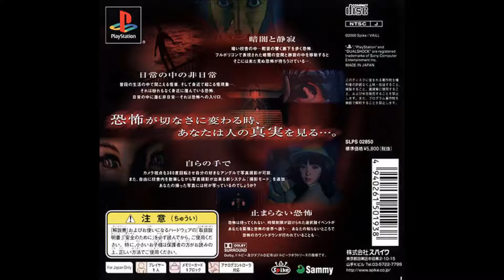Twilight Syndrome: Reunion - BGM05A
Twilight Syndrome: Reunion (aka Twilight Syndrome: Saikai) Playstation One videogame soundtrack composed by Kida Minoru (岐田稔), Yasuhito Kokubu (国分康人) and Yukiko Togashi (富樫由起子).

Artwork from Kiichi Takaoka (高岡希一), it's used as one of the game back cover.